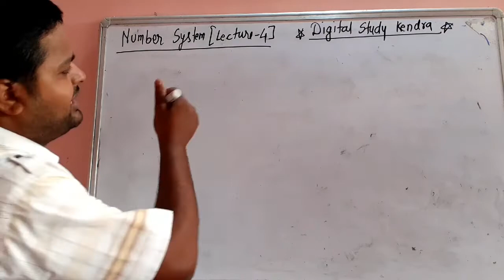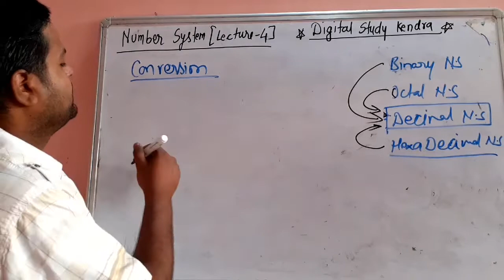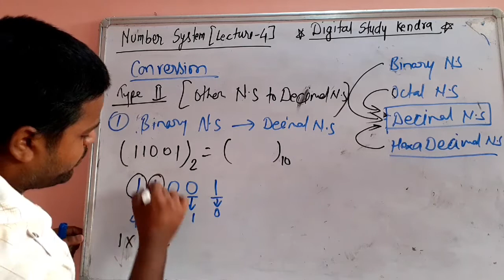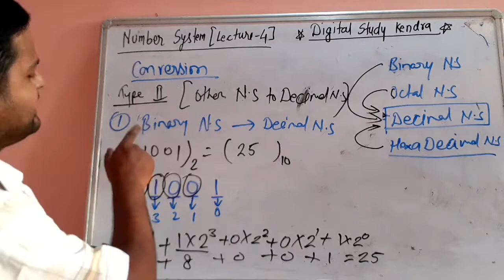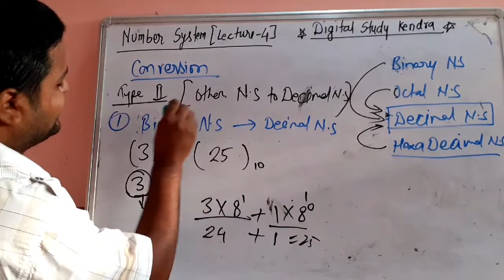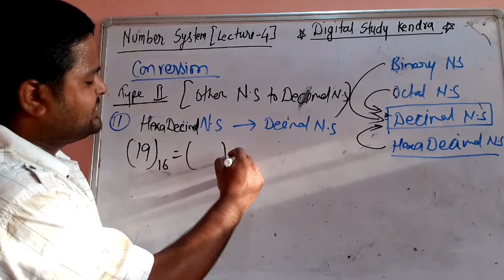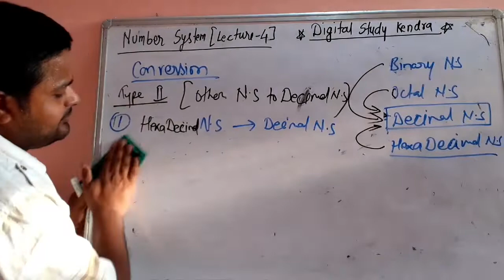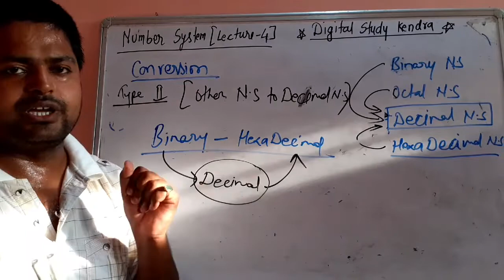Number System:- Conversion of Number System (Other Number System to Decimal Number System) Lacture-4